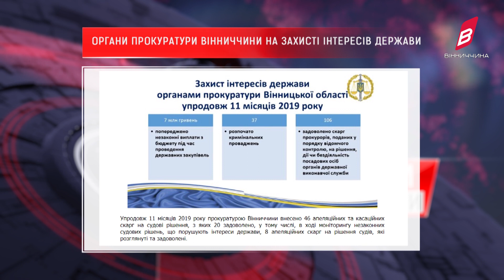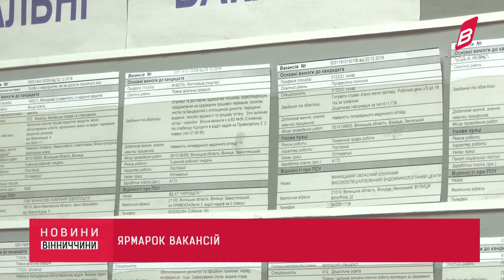Новини Вінниччини від 3 грудня 2019 року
На Вінниччині кіт задушив маля, як працевлаштуватись особам з інвалідністю, у Козятині відкрили новий спортивний майданчик із синтетичним покриттям й інше, - у випуску новин за 3 грудня 2019 року.